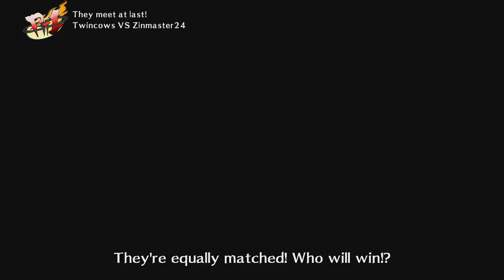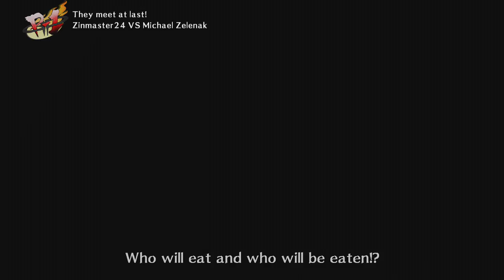Persona 4 Arena: The Dark "Hour"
Marathon matches.

(I apologize for the messaging)